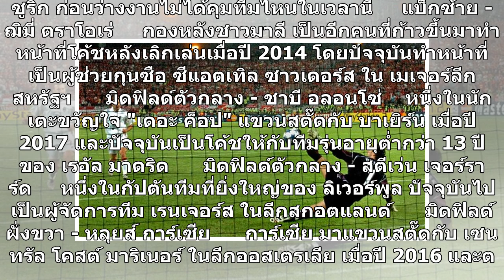ตามหาลิเวอร์พูลชุดแชมป์2005ทำอะไรกันอยู่บ้าง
ตามหา 11 ตัวจริง ลิเวอร์พูล ชุดคว้าแชมป์ยุโรปที่ อิสตันบูล เมื่อ 14 ปีที่แล้ว ตอนนี้ทำอะไรกันอยู่บ้าง และไม่น่าเชื่อยังมีอยู่ 1 รายที่ยังค้าแข้งอยู่เลย     ลิเวอร์พูล มีโปรแกรมจะลงเตะกับ บาร์เซโลน่า ในศึก ยูฟ่า แชมเปี้ยนส์ ลีก รอบรองชนะเลิศ โดยเกมแรกจะเล่นที่ คัมป์ นู วันพุธที่ 1 พฤษภาคม ก่อนเตะนัดส...